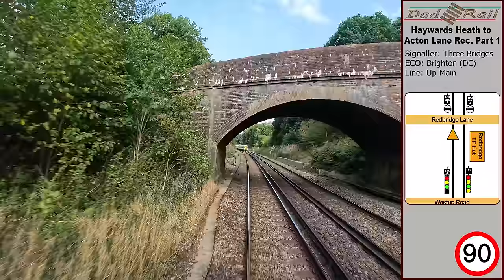Train Drivers Eye View Cab Ride. Brighton Mainline Haywards Heath - East Croydon 4K With Commentary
Welcome aboard A class 66 Locomotive for a train drivers eye view cab ride along part of the Brighton Mainline.

We join our train at Haywards Heath, and ride in the cab with the driver all the way to Acton Lane Reception Sidings  in London. This video takes us along the Brighton Mainline to East Croydon, with Part 2 covering the remainder of the journey. Departing Haywards Heath, our train crosses the Ouse Valley Viaduct, before heading up through Three Bridges, Gatwick Airport and Redhill.

PART 2 - RELEASING SOON